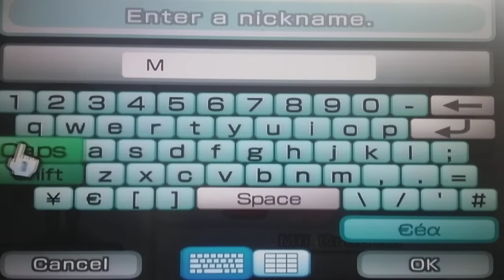Wii Sports Michael Mii